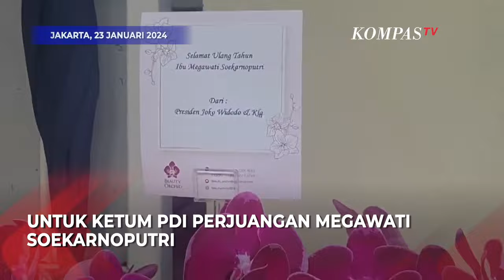Kata Presiden Jokowi soal Kiriman Karangan Bunga untuk Ultah Megawati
JAKARTA, KOMPAS.TV - Presiden Joko Widodo (Jokowi) menjelaskan soal kiriman karangan bunga untuk Ketua Umum PDI Perjuangan (PDI-P) Megawati Soekarnoputri yang berulang tahun ke-77 pada Selasa (23/1/2024).

Menurut Jokowi, karangan bunga yang dikirimkannya dalam rangka memberikan selamat ulang tahun kepada Presiden ke-5 RI itu.

"Ya biasa. Ya kan Bu Mega berulang tahun. Saya kirim bunga biasa saja," ujar Jokowi di Terminal Selatan Lanud Halim Perdanakusuma, Jakarta Timur, Rabu (24/1/2024).